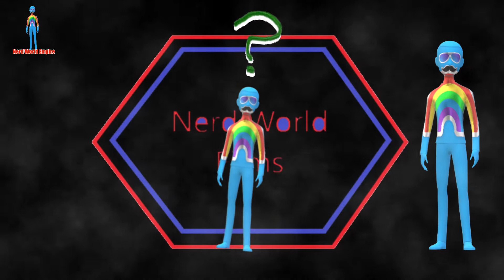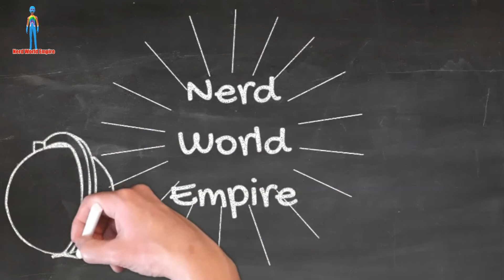Horror Icon The Red Queen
The red queen devils advocate, Resident Evil